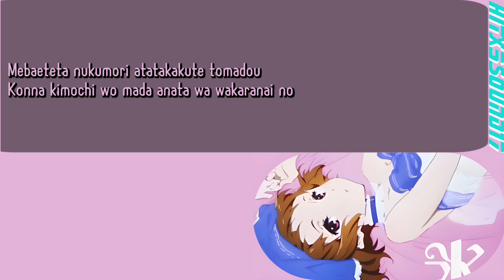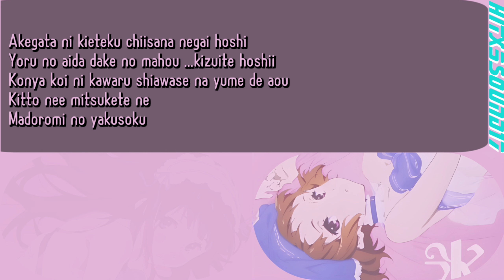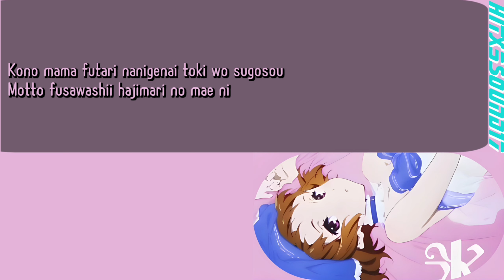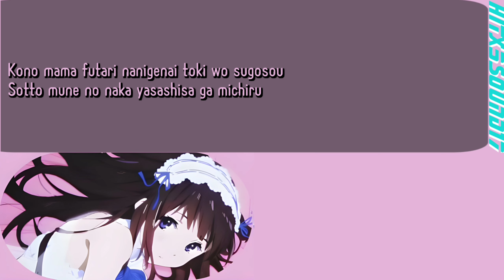Eru Chitanda & Mayaka Ibara 'Madoromi no Yakusoku' -hehe | Hyouka ED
Song: Madoromi no Yakusoku
Artist: Eru Chitanda (Satomi Sato) & Mayaka Ibara (Ai Kayano)
Anime: Hyouka
Type: Ending theme song
Season: SPRING 2012
Studio: Kyoto Animation

Hyouka Op Lyrics
Hyouka Op Full Lyrics
Hyouka Op English
Hyouka Ed Lyrics
Hyouka Ed Full Lyrics
Hyouka Ed English
Hyouka Opening Lyrics
Hyouka Opening Full Lyrics
Hyouka Opening English
Hyouka Ending Lyrics
Hyouka Ending Full Lyrics
Hyouka Ending English